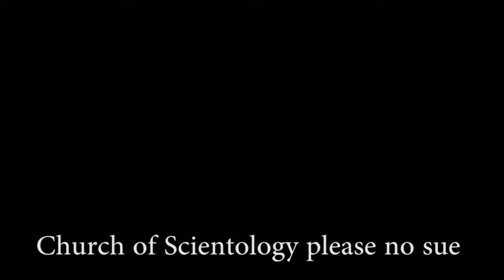Dojo News Network Special Report: The Polar Rattlesnake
This week on DNN, I get sued by Tom Cruise.

Stunt camera work by DJ Doc Strange.